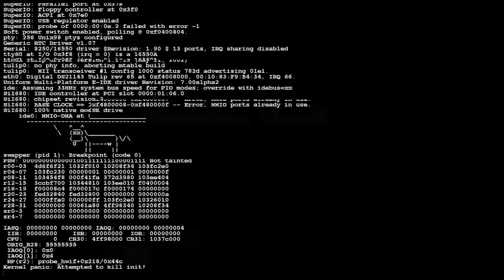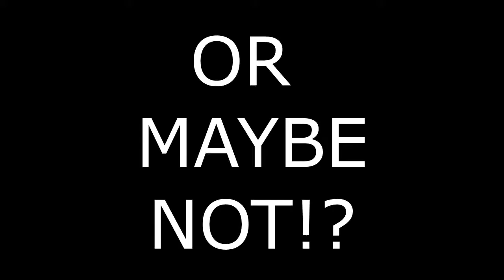Orion: Prelude Playthrough [Part 2]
Have a spooky dooky Halloween.